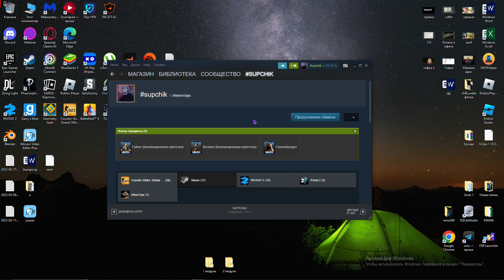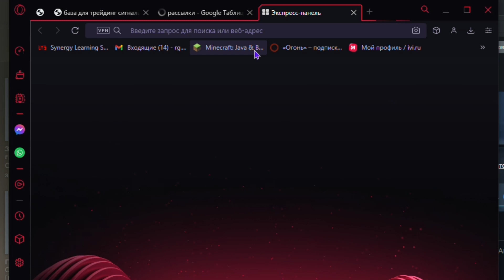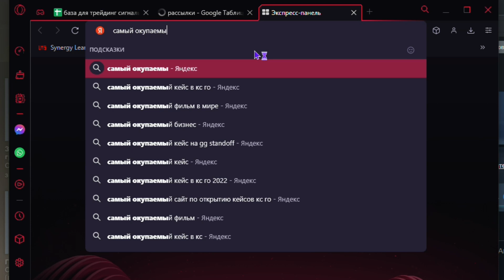Смешная нарезОЧКА не детей ч2